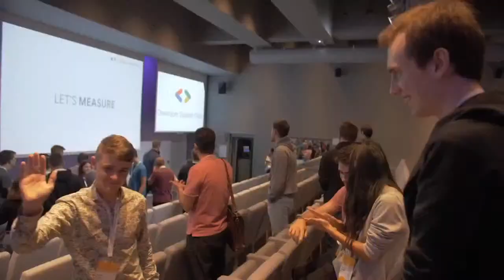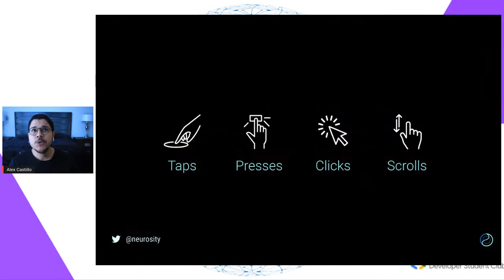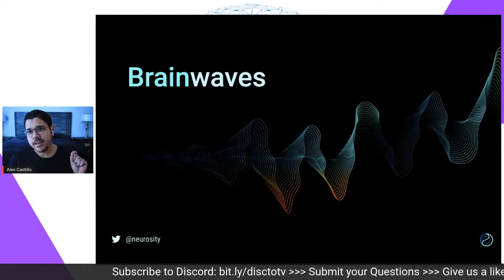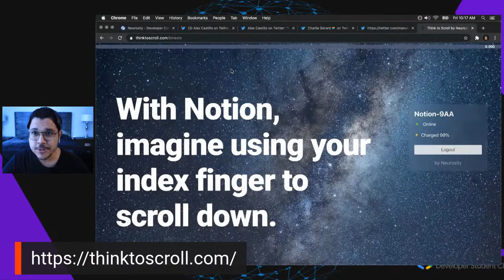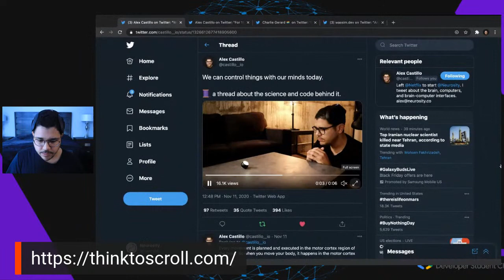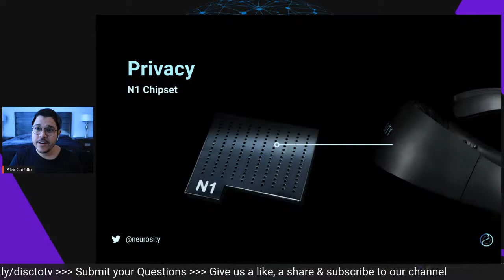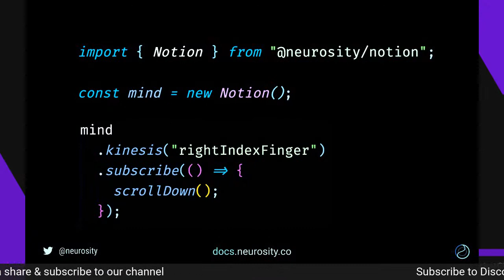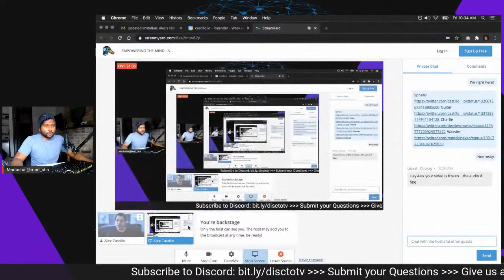EMPOWERING THE MIND - Alex Castillo, CTO - Neurosity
As technology evolves you wonder what are the new ways we can interact with it? The input source is getting closer and closer to the brain. Alex Castillo will share how Neurosity empowers the mind with JavaScript and AI.

There is an evolution taking place in how humans interact with their computing devices. In 1985 when Apple introduced the Macintosh, consumers began using a mouse instead of only their keyboards to interact with their personal computers. Today, where would we be without a mouse, trackpad, or touchscreen? We are on a path, and at Neurosity, we are working on the next logical step; interacting with our devices through our minds.

Alex Castillo is a Co-founder at Neurosity, a Developer Expert at Google, and formerly, a Software Engineer at Netflix. He is passionate about the human brain, and how we can use it to power next-generation apps. As a Google Developer Expert, Alex has contributed to the open-source community with a focus on web technologies and neurotech.